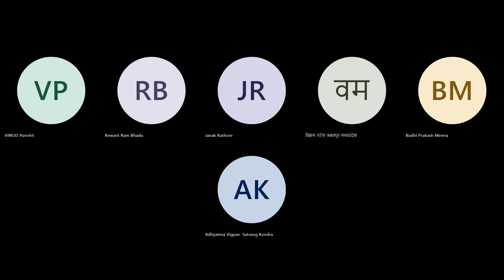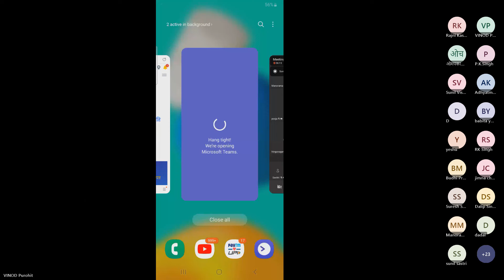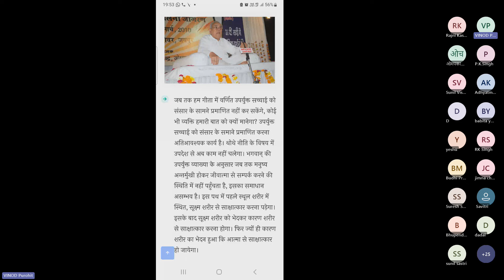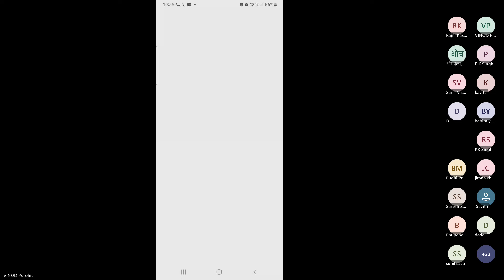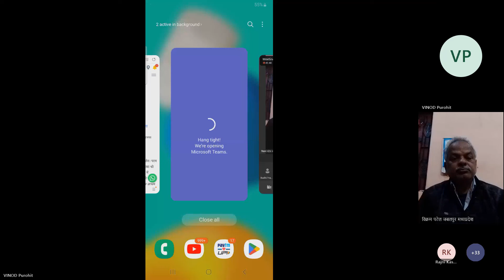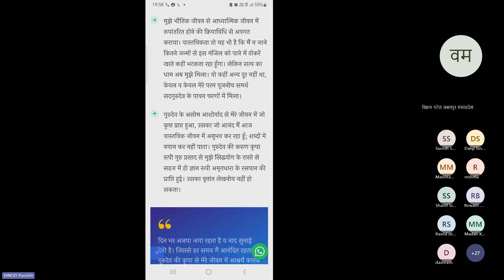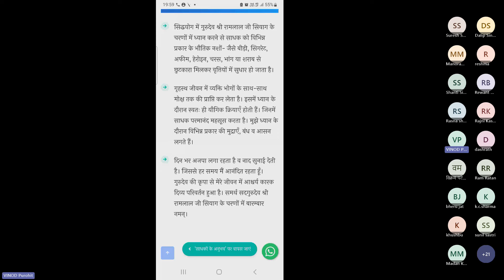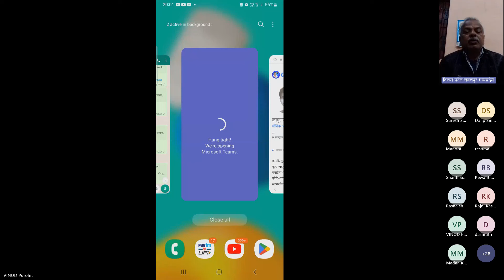17 Jan 2024|| GSSY Meditation & Experiences|| 971